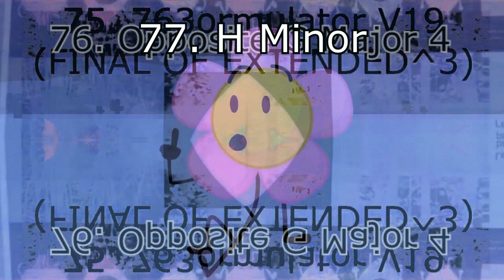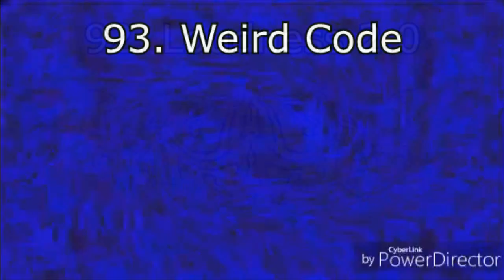Yandere Simulator Render Pack Collection Extended^4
Zeno 2022 makes Extended^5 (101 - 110)
I make Extended^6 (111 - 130)